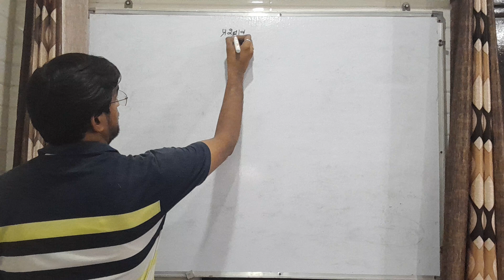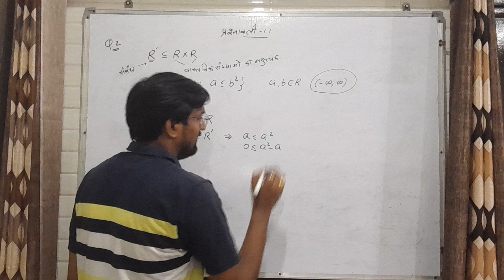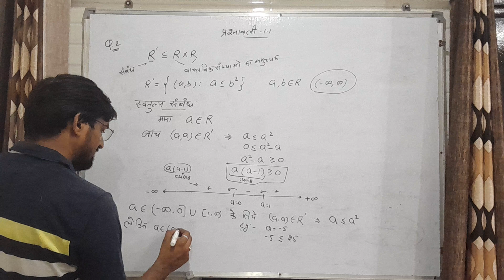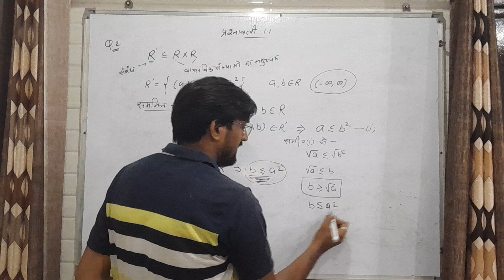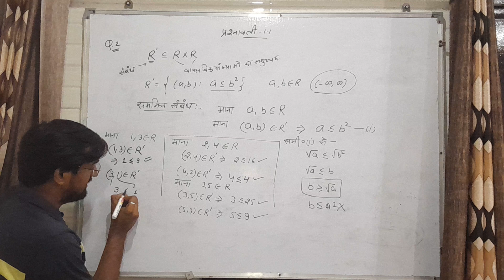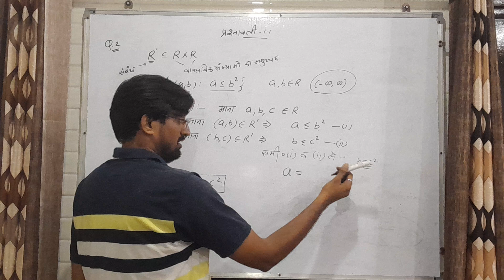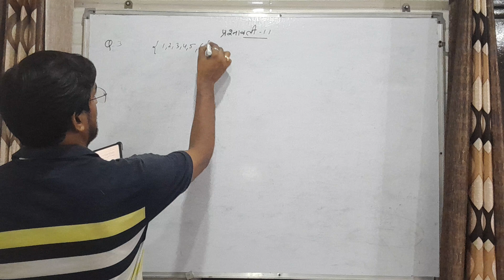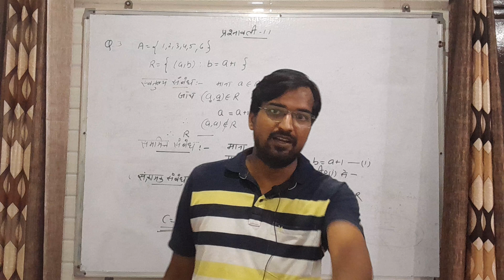Exercise -1.1 Relation & Function NCERT 2024-25 class 12th Lecture-5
Course available for class-11&12th...
Both subjects physics & Mathematics full

The inspiration of channel is the following words by Dr. APJ Abdul Kalam Sir .
Teaching is a very noble profession that shapes the character, caliber, and future of an individual. If the people remember me as a good teacher, that will be the biggest honour for me.

I wanna serve the students with quality education who cannot go to coaching centres and belong to the area where offline education is still not well.

Keep supporting and keep in touch with channel...

Your support matters a lot for me..🙏🏻🙏🏻😊🙏🏻🙏🏻